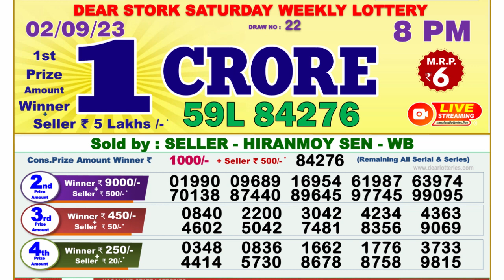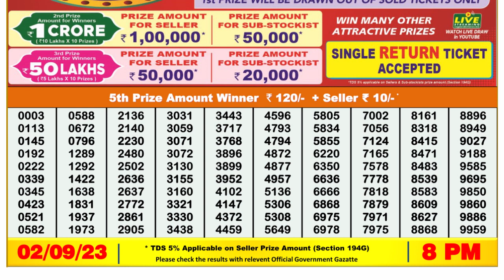Nagaland Lottery Sambad Live 8pm 02.09.23